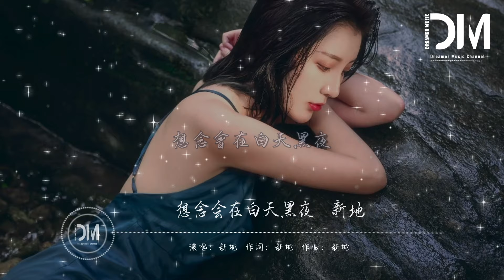想念會在白天黑夜 - 新地『想念會在白天 黑夜，有數不清的未接oh來電，綻放的煙火』【動態歌詞】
想念會在白天黑夜 - 新地

詞：新地

曲：新地

想念會在 ay

想念會在白天 黑夜

有數不清的未接 來電

我鬆開妳的手 我鬆開妳的手

換妳先走

有數不清的未接來電

綻放的煙火

想念會在 ay

我鬆開妳的手 oh oh

換妳先走 oh oh

有數不清的未接oh來電

綻放的煙火

妳可以堅定的遠離我 拜托

像在太空漫步

妳說妳看不見的路

我在前面探路

有光亮也有幾團霧

我說 放心

妳大可不必擔心

現在妳不再給我陪伴也能專心ya

我不止是想妳

還在想念我們所有點點滴滴

還有好多話想說給妳聽

就傾訴著在每個晚上

像流星

劃過天際

堅定的遠離我

像流星

劃過天際

想念會在 ay

想念會在白天黑夜

綻放的煙火

我記得在等妳下課

我拍了一張相片

左邊是單車道 行人都走在右邊

一排兩排 當時誰都還沒過界

樹葉都泛黃 時不時飄下落葉

走了三仟裏

假裝要逃離妳

誰又想答應妳

和誰又在一起

Wu

不如堅定的遠離我拜托

我鬆開妳的手我鬆開妳的手

綻放的煙火